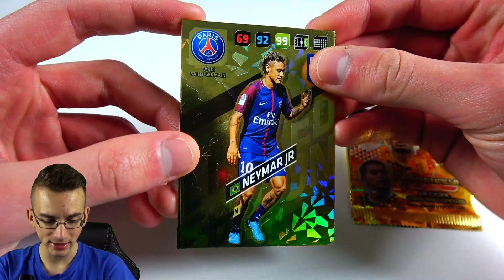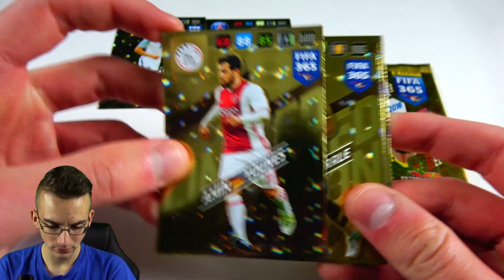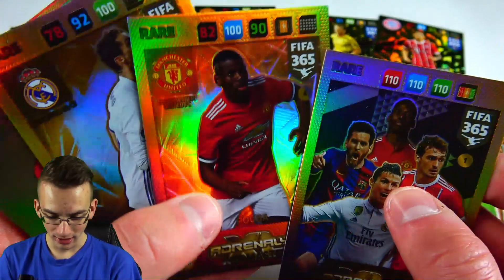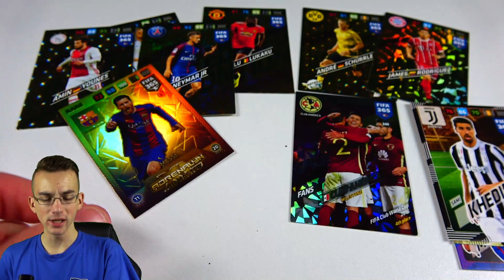MESSI TOP MASTER im PACK! 😱🔥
► Messi Top Master Rare im Pack! FIFA 365 2018 Neue Limis! - Unboxing Opening PacksUnited ✘Limis im Panini Shop ✘Instagram: PacksUnited96 Snapchat: PacksUnited

euer PacksUnited

Kein Problem! Hier ist mein Postfach:
Adresse:
PacksUnited
Postfach 11 23
16794 Fürstenberg

★ Panini (Kooperationspartner)